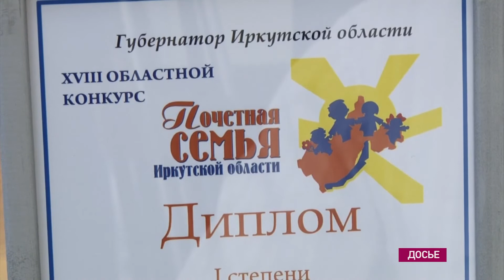Многодетные и приёмные семьи приглашаются на конкурс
Управление соцзащиты принимает документы для участия в конкурсе «Почетная семья».